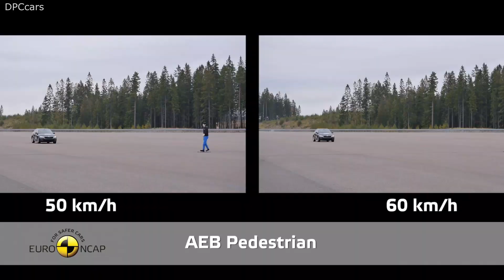2020 Skoda Octavia Crash & Safety Tests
The Škoda Octavia, Renault Captur, the Ford Kuga and Audi Q7 all performed well in different size categories. The Peugeot 2008 shares the same platform with other models of the PSA Group, such as the second generation DS 3 Crossback and the Opel Corsa of which ratings were released earlier this year. Like the DS 3, the Peugeot 2008 offers an optional “Safety Plus” pack on all variants, that adds a radar sensor alongside the standard camera and gives the car enhanced AEB capabilities. Subaru’s new Forester also performed well all-round, showing off its family car credentials by scoring particularly well in child occupant protection. The Forester completes an all five-star line-up for the Japanese manufacturer.